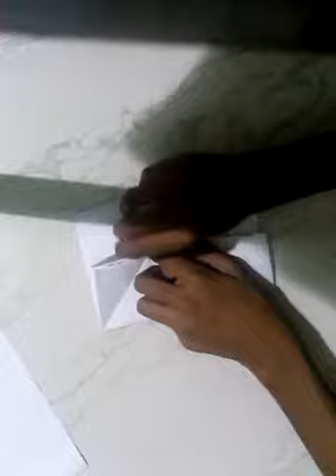How to make paper house